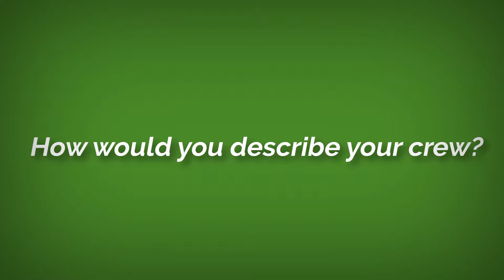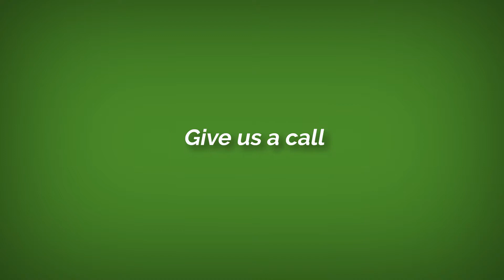Outdoor Images - Summer Services